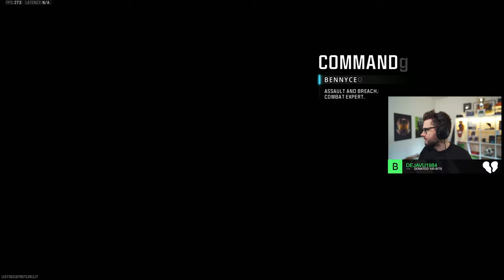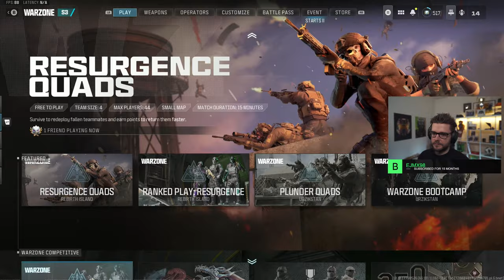NEW HRM9 CLASS is ABSOLUTE META SMG in WARZONE!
In today's stream we will be using the HRM9 in Warzone Season 3! playing a mix of Rebirth Island & Ranked Resurgence to find the best BEST HRM9 Class Setup and the best BEST HRM9 Loadout for Warzone!